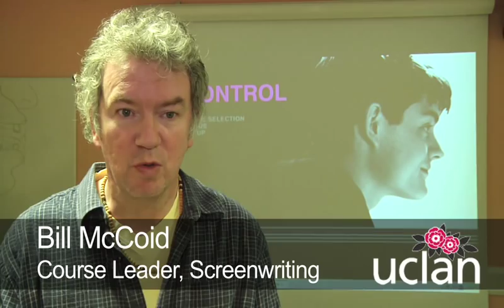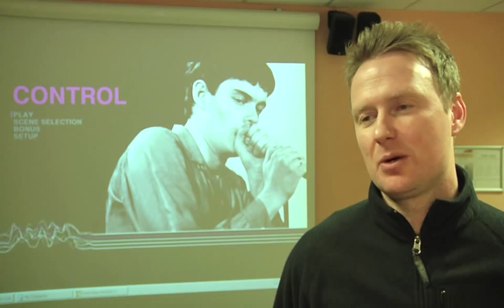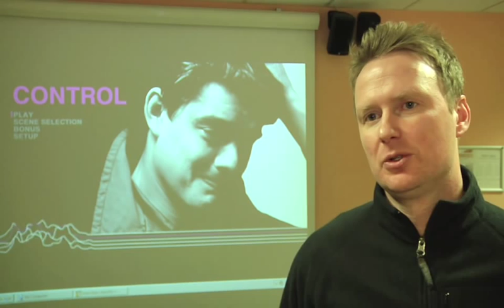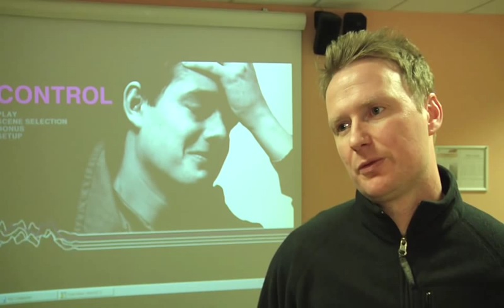Nowhere Boy writer Matt Greenhalgh visits UCLan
BAFTA winning writer Matt Greenhalgh, writer of Nowhere Boy and Control visited the University of Central Lancashire (UCLan) on Thursday, 11 February.

There was a full screening of Control followed by an interview and a Q and A session with the writer.

Course Leader for Screenwriting  Bill McCoid said:  We are delighted that a screenwriter of Matts stature has found time to visit us here at UCLan. He is undoubtedly one of the most talented writers in the country. This will be a huge learning experience for our students, many of whom aspire to write their own movies in the future.

Matt won a BAFTA for Best Newcomer in 2008 for his script for Control a film about the tragic life of Joy Division signer Ian Curtis.

His latest film, Nowhere Boy, is currently on general release. It has been critically acclaimed and is currently shortlisted for three BAFTAs, including Best British Film.

Matts TV credits as a writer include: Cold Feet, Clocking Off, Legless, and Burn It.